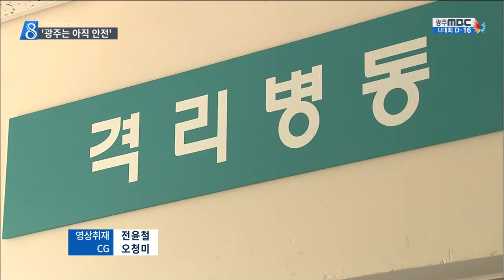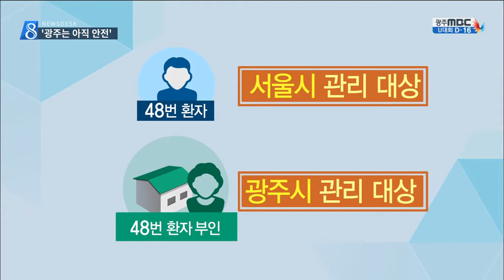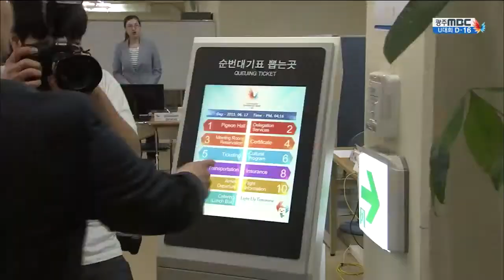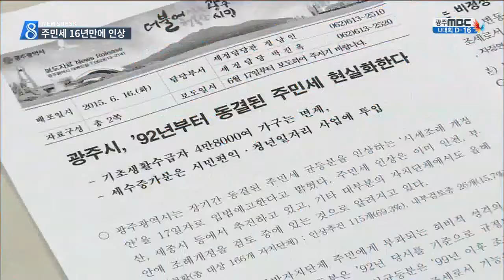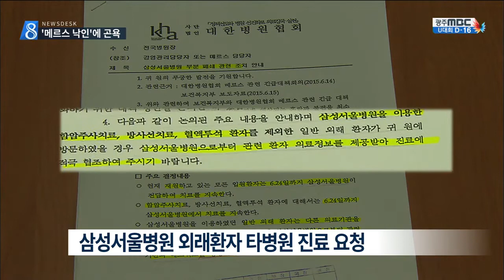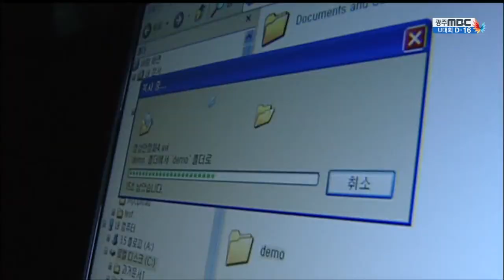[뉴스데스크]뉴스데스크 다시보기